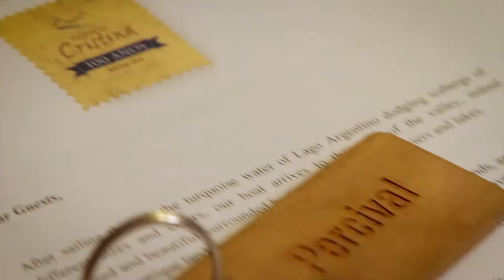Estancia Cristina (Lodge)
Estancia Cristina is still as remote and wild a place today as it was for the Masters family, English immigrants who founded the Patagonia Estancia back in 1914 and lived there until 1997 when the last remaining family member passed away.

Estancia Cristina is only accessible via a 3 hour boat trip from El Calafate and sits smack in the middle of 3,000 square miles of rugged Patagonian wilderness that encompasses present day “Los Glaciares National Park”, Argentina’s largest.  Of the half a million visitors who come to this immense National Park each year, full of jagged peaks cut by dozens of massive glaciers spilling from the Southern Patagonia Ice Cap into electric blue lakes, 99% only fly into the crowded tourist town of El Calafate just to make a day trip to the Perito Moreno Glacier. Here they elbow their way among the crowds to get that perfect picture, whereas an insightful few make the decision to come out to Estancia Cristina for a few days of wilderness bliss and have the Upsala glacier virtually to themselves.

Spread among 5 charming houses, Estancia Cristina offers 20 individual guest rooms, each with dramatic views towards Cerro Norte, draped in hanging glaciers.  Days are filled with guided hikes and 4x4 excursions to explore the Upsala Glacier, canyons full of prehistoric fossils, the dramatic viewpoint atop Cerro Carnero or the roaring Cascada del los Perros.  Gauchos look after a stable of around 40 horses which are a joy to ride up and down the Caterina River valley, where fisherman can take their chance at the gigantic Chinook that spawn here yearly.  An incredible museum on the Estancia showcases the rich history of Estancia Cristina and the story of the Masters’ family love affair with the valley, a must experience for any visitor to bring a special appreciation for the remoteness of this location.  In the evening, guests gather in the “Octogano” or common building, to sip Malbecs by the fire and pour over maps of tomorrow’s adventures before devouring Argentine steaks grilled to perfection and fresh vegetables from the gardens.  Only open from October to April, days at Estancia Cristina seem never-ending, in a good way, with close to 17 hours of daylight at this extreme Southern latitude.  Tucking into a cozy bed at 11:30pm, listening to the fierce Patagonian wind rage outside, and watching lenticular clouds over the peaks turn red at sunset is an unforgettable Patagonia experience.